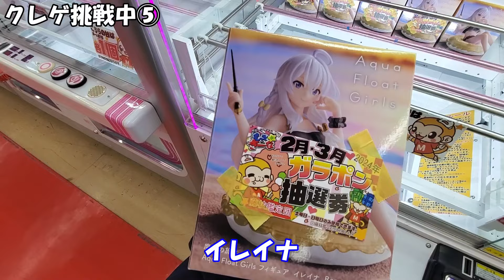【クレーンゲーム】難易度高めの台もチャレンジ!!色んな台攻略してく!!【お菓子、雑貨、フィギュア】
俺はクレーンゲーム系じゃない。エンタメ系だ。

google map (藤枝鑑定団・もってきーな藤枝）

メイン撮影場所（撮影協力）
・藤枝鑑定団（もってきーな藤枝）
・静岡鑑定団（もってきーな静岡）

倉庫系、ゲーセン大好きな鑑定団元店長です！
クレーンゲームの腕前は中の下w
クレーンゲーム攻略を目指す動画です🙃

クレーンゲーム、ガチャ、中古コーナーを撮影したりしてます😊
静岡県でエンタメYouTubeチャンネルやってます！
鑑定団の他にも他ゲーセン、飲食店、面白い場所ならどこでも行きます😁✨

コメント気軽に下さいね!!返信します😊

---関連ワード---
浜松鑑定団（もってきーな浜松）
浜北鑑定団（もってきーな浜北）
浜松鑑定団 高塚（もってきーな高塚）
静岡鑑定団（もってきーな静岡　ガチャガチャダンジョン）
新清水鑑定団（もってきーな清水）
富士鑑定団

※もってきーなさんの撮影の際は特別に許可を得てデモプレーさせて頂いてます。（設定は一切変えていません。）